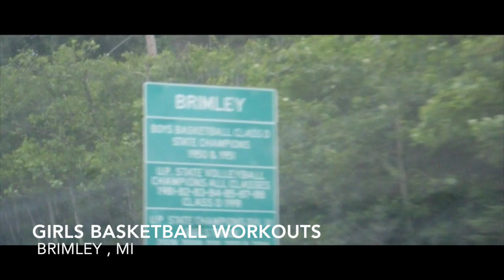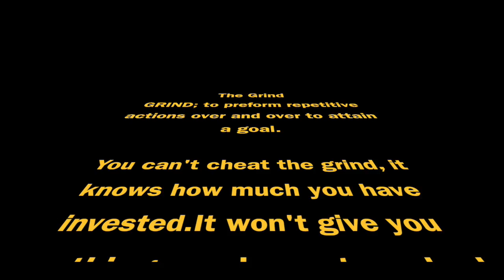Girls Getting Buckets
This video is about Player/Trainer Marcus Davis working with a upstart Woman's AAU team out of Sault Ste. Marie Michigan.